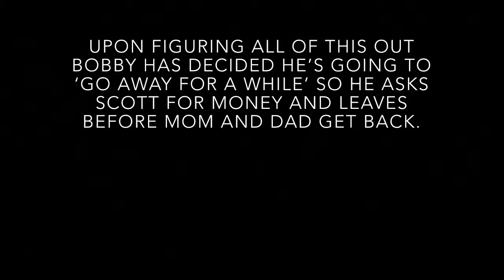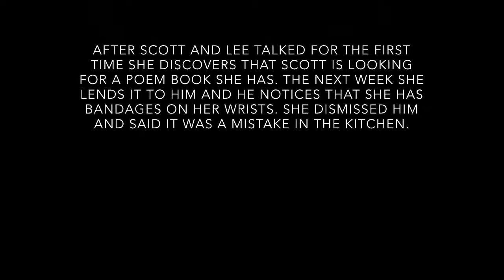Haylee Y. - SFNL Trailer